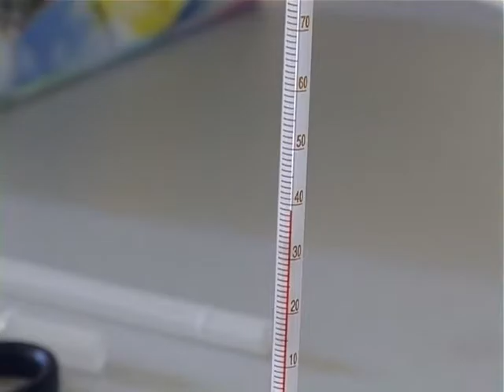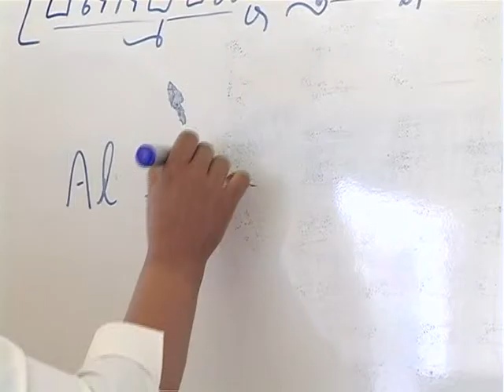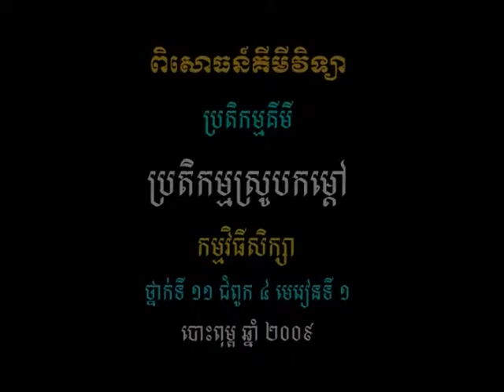វីដេអូពិសោធន៍មុខវិជ្ជាគីមីវិទ្យា ជំពូក២.១៥ ប្រតិកម្មបញ្ចេញកម្តៅ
គោល​បំណង​សំខាន់​នៃ​វីដេអូ​ពិសោធន៍​នេះ គឺ​ពន្យល់​ពី​ប្រតិកម្ម​បញ្ចេញ​កម្ដៅ​ដោយ​ប្រើ​គំនិត​ផ្ទាល់​ខ្លួន ។ ដឹកនាំ​ពិសោធន៍​តាម​វិធី​ត្រឹមត្រូវ និង​ដោយ​មាន​ការ​ប្រុងប្រយ័ត្ន ។